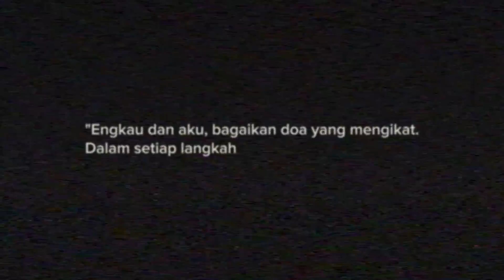Mutia Ayu - Nyali Terakhir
Mutia Ayu & The Bakuucakar - Nyali Terakhir

Konser virtual “Untuk Sebuah Nama”
yang diselanggarakan untuk mengenang dan mengapresiasi Glenn Fredly.

8 Juli 2020